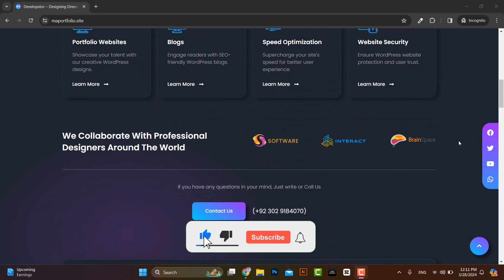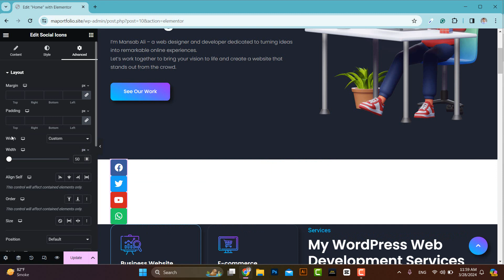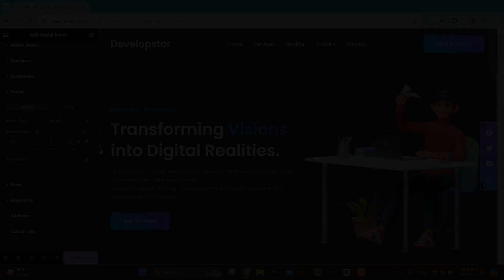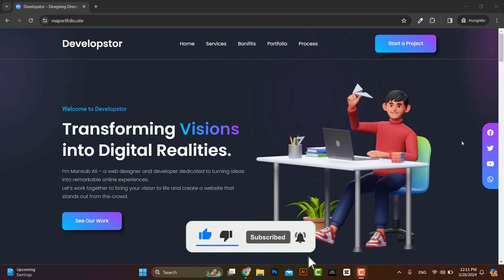Floating & Sticky Social Icons in Elementor | Elementor Pro Tutorials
In this tutorial, I'll show you How to Make Elementor Floating / Sticky Social Icons 🔥 No additional plugin OR No Custom Coding is required!! WordPress Elementor Tutorial. Elementor Tips & Tricks Tutorial!